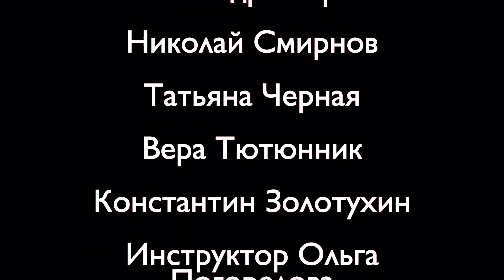4 мая 2023 г.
Ночное погружение в бассейне А30